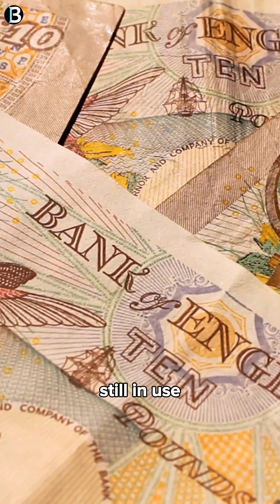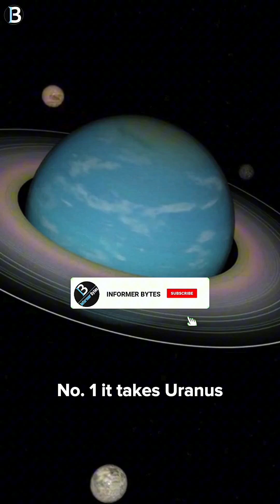10 Mind Blowing Facts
Did you know the Great Pyramid of Giza actually has eight sides instead of four? Or that the tallest mountain in our solar system, Olympus Mons, is three times taller than Mount Everest? In this video, we reveal 10 mind-blowing facts that will change how you see the world!

👉All credit is reserved to the respective creator.😊
📪[DM for credit & removal request]🙏

🤗Hey! Welcome to Informer Bytes🤗

👉 The information presented in this Shorts has been compiled from various sources believed to be reliable. While we strive for accuracy, we cannot guarantee the absolute correctness of every detail. It is recommended to conduct further research on any topic that piques your interest.👈

😎If you wish to reuse any portion of this video, please credit Informer Bytes as the original source and include a link back to our channel.😎

😘 Don't be left in the dark!  Join the Informer Bytes community and light up your brain with knowledge! ✨